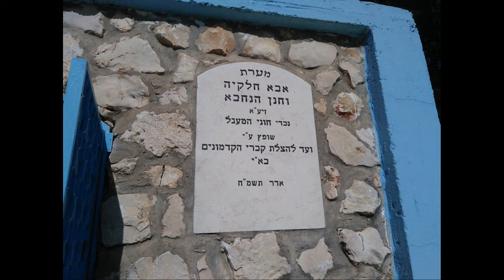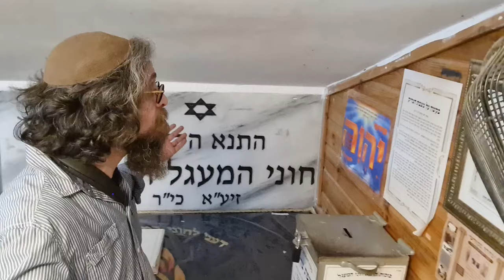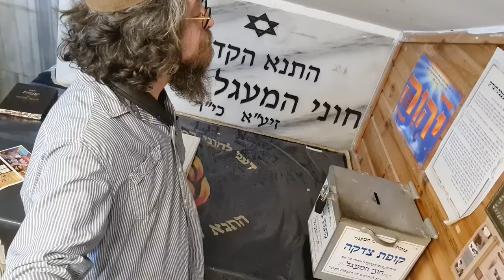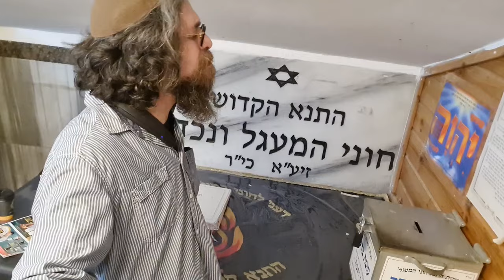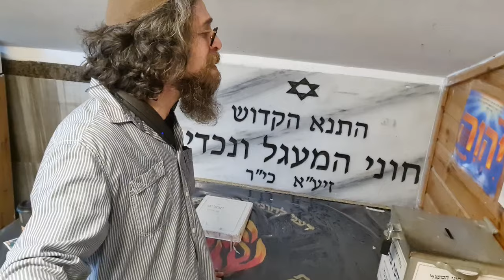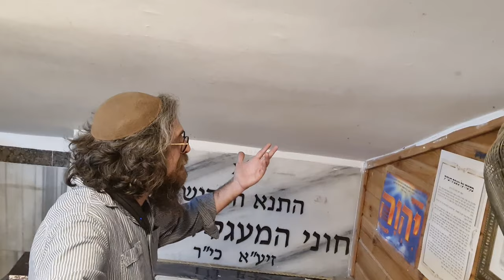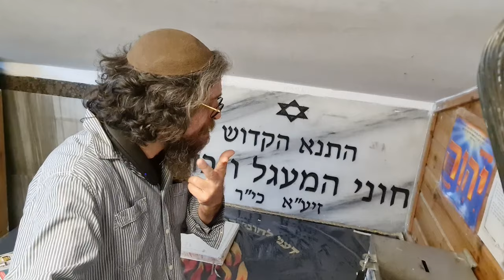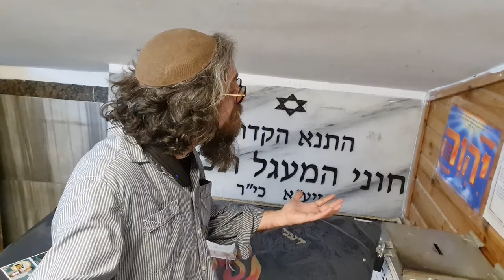Joní Hameaguél: PLEGARIA CÓMPLICE con los sabios que nos bendicen (LEE 👇🏽👇🏼👇🏻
Llegamos donde Joní Hameaguél, hábil de  milagros, amado de Hashém que acepta sus decretos, para honrar su memoria y pedir de su mérito las salvaciones que todos precisamos.
con la Comunidad de Torah, rav daniEl israEl Ginerman, Jatsór (Hatzor) HaGalilít, 26 de Tevét 5781

Quiera Hashém recibir por grata y buena la Torah que compartimos, y tomarla a modo de ofrenda balsámica para la salud completa, conciente, en cuerpo y en alma, de todos aquéllos a quienes mi corazón bendice, y todos cuya salvación revelada evoco en los ruegos de mi plegaria.

Colección "Cuadernos de la Comunidad de Torah":

E-Book 7 SEÑALES DE TRÁNSITO DIVINAS PARA TU VIDA Y TU MUNDO:
E-Book EsaBiÉl: Un camino de Shalóm y Libertad, de lo Divino en que soy a lo divino que hay en mí
E-Book Sanar el Alma: Desde Adám hasta Mashíaj en tí. Lo estamos escribiendo :-), y con ayuda de Hashém, pronto lo presentaremos. Puedes reservar tu ejemplar a precio de pre-venta

Colección "La Piel del Agua":

E-Book El Templo de Pasos (Acertijo por Amor a Mundo Grid)